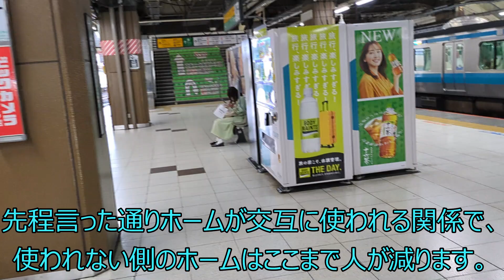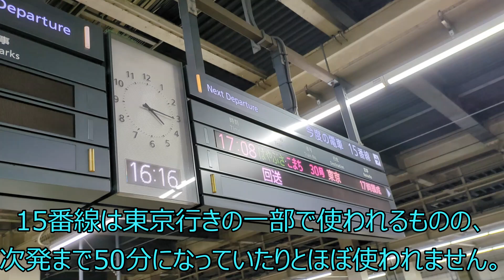【コメント募集中】大宮駅で穴場を探せ！ 2024-4/14【ΜeiSai】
大宮駅でいい感じの穴場を知っている方、コメントで教えてください！ところでこの動画、誰得...？

撮影・編集 : Yukí

使用ソフト
・Filmora
・InShot

使用BGM・画像
・童謡・唱歌の世界
・クラシック名曲ライブラリ
・MMT STUDIO